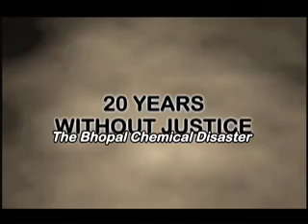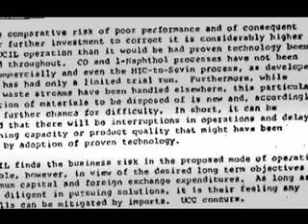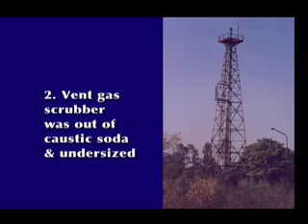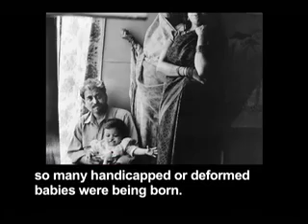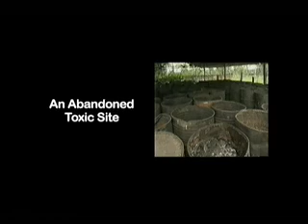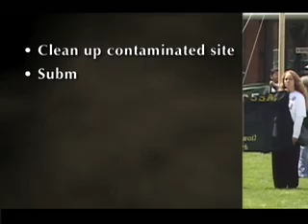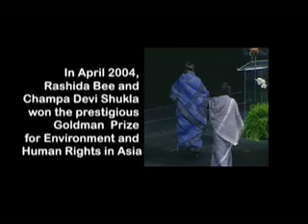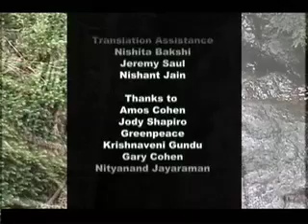The Bhopal Chemical Disaster: Twenty Years Without Justice